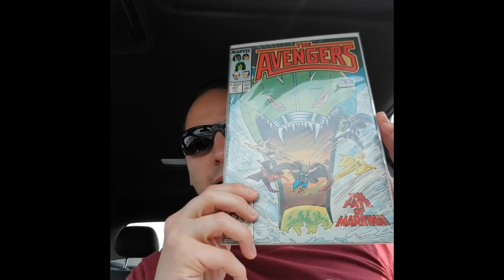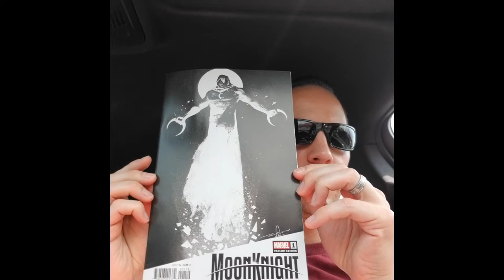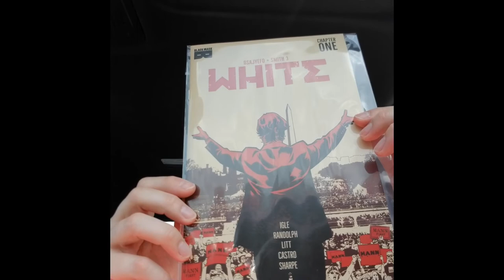NCBD Texas Style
If you're ever in the San Antonio are check out this Comic Shop: Alien Worlds